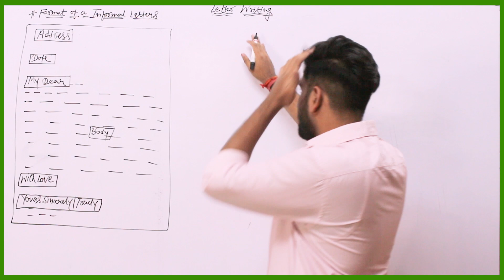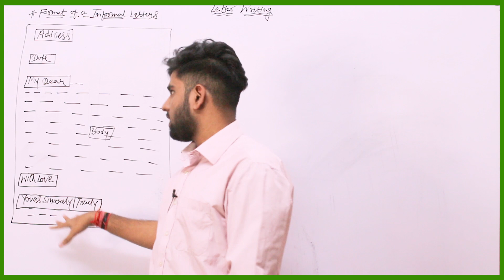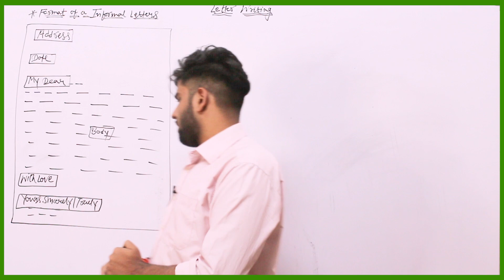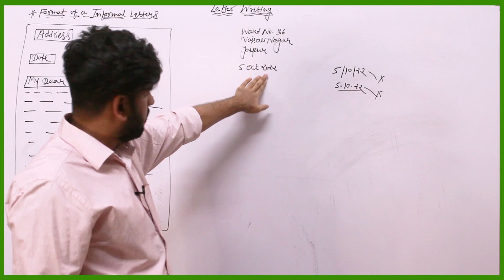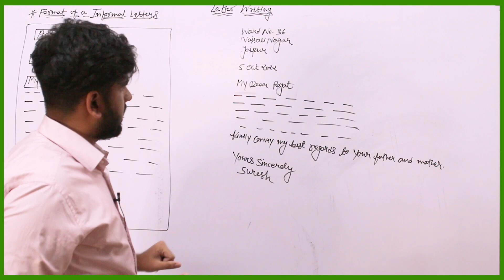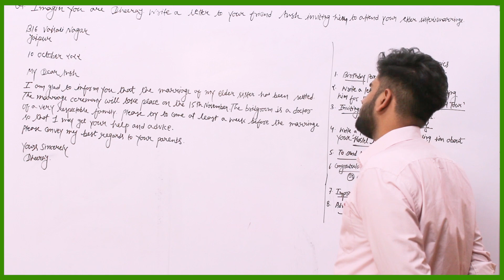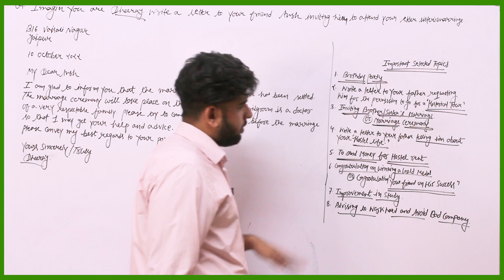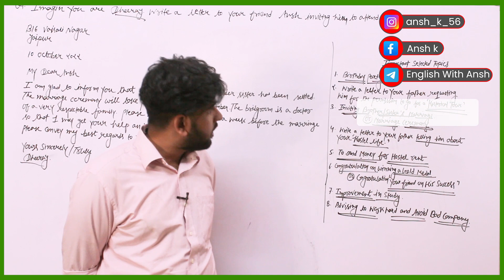Informal Letters | Format | Example | Imp Topics | Class 9th 10th 11th | समझें कैसे लिखना है